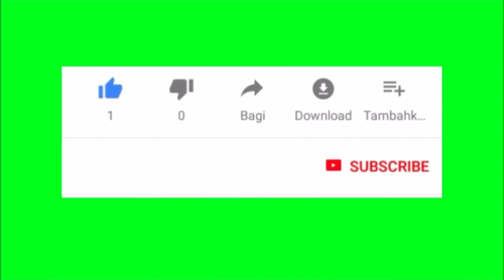أول ظهور للنابغة معز عثمانية إبن مدينة برج بوعريريج وكلمته للراحل الدكتور سليمان بخليلي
كلمة النابغة معز عثمانية إبن مدينة برج بوعريريج في حق الراحل الدكتور سليمان بخليلي
فيديو مؤثر جدا
رابط ربح المال بواسطة المشي فقط 😍